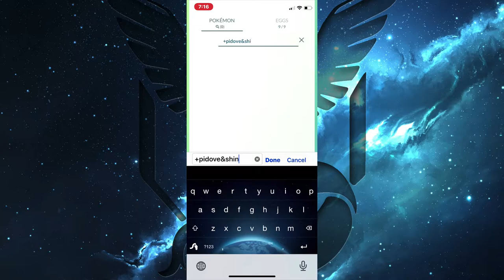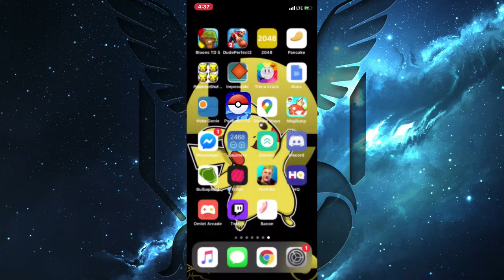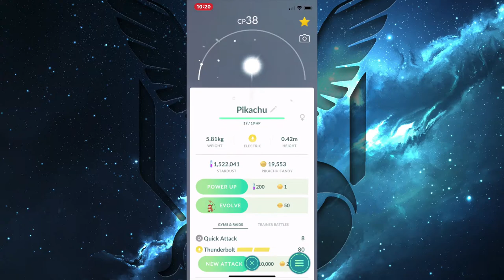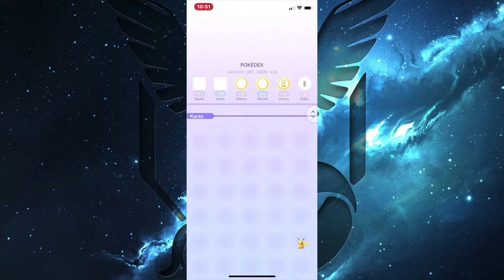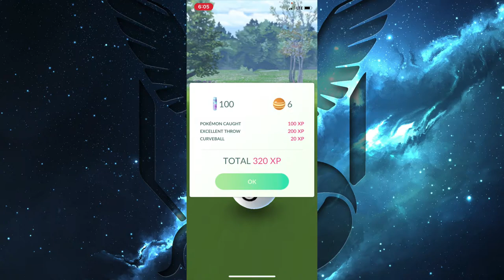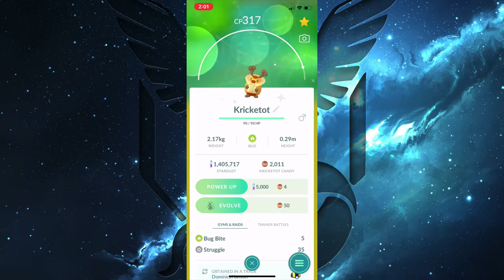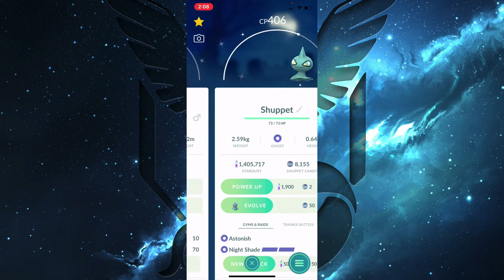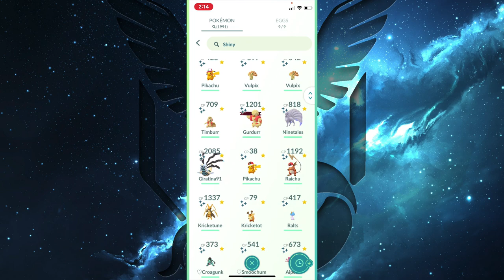MASSIVE SHINY COMPILATION!!! | Month of October Pokemon GO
Check out every shiny I've gotten so far for my Shiny Kanto Living Dex

Video Description
In this video, I will be going over my results of all the events during the month of October in Pokemon GO and showing all the new shinies I got!